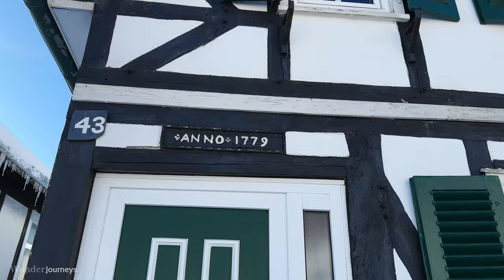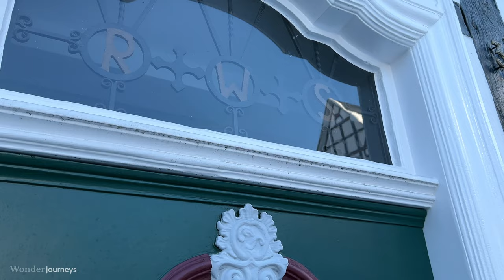Freudenberg Snow Walk - Mesmerising Hidden Gem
Drone & Walking Tour. Snow is rather rare. And it makes the charming old town of Freudenberg even more beautiful. Stunning.

Freudenberg is a true hidden gem. It is a small town in Siegerland. That is a district in North Rhine Westphalia. Freudenberg distinguishes itself as a unique ensemble of black and white timber-frame houses. In a way, this town is like Monreal: that has Red and White timber-frame houses. But the layout of Freudenberg is a grid: straight lines with all the houses facing the same direction. The effect of this can best be seen from the hill at edge of the Alter Flecken, old town Freudenberg.

The old town is called “Alter Flecken”. The word “Flecken” might refer to being a market town. In 1540 much of the town burned down. Prince Johann Moritz von Nassau-Siegen built the town anew. The new town used the same layout as it had before the fire. Rows of houses.

All the houses are roughly the same shape and size. But if you look closely you can see details that makes every house unique. Some have painted wooden panes as windows. Some have a unique colouring of the horizontal beams. All houses are bright white, with black beams and dark tiles on the west sides of the houses.

The area draws numerous hikers and cyclists to Freudenberg. In the summer there are popular performances on an open-air stage.

Freudenberg is on the “Orange Route”: a holiday route that runs from Amsterdam through The Netherlands and Germany. The route visits castles, towns and cities with historic ties to the House of Orange-Nassau. The most notable locations on that route are: Amsterdam, Schwerin, Wernigerode, Bad Pyrmont, Potsdam, Delft and The Hague.

:: Chapters ::
00:00 Freudenberg
00:38 Drone
04:41 Towards Old Town
13:17 Walking Tour Alter Flecken Freudenberg
49:50 Drone Freudenberg